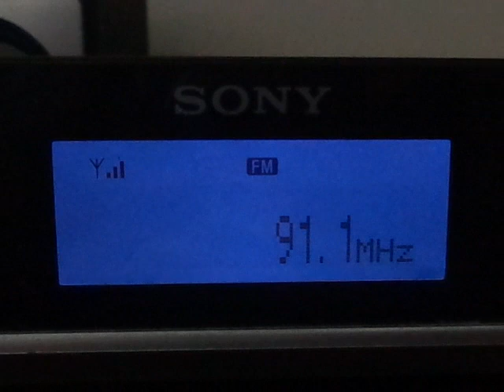91.1 Mhz - Argentina - 1.700 Km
Emissora recebida na cidade de São Paulo SP dia 17/12/2021 as 08:59 horário local usando um radio Sony XDR-F1HD e antena Yagi 7 elementos propagação Esporádica